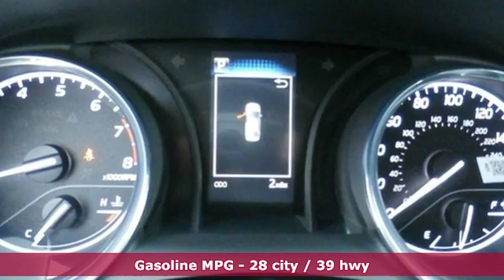2020 Toyota Camry Utica NY Oneida, NY TV5203 - SOLD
Year: 2020
Make: Toyota
Model: Camry
Trim: LE
Engine: 2.5L I4 DOHC 16V
Transmission: 8-Speed Automatic
Color: Black
Interior: Black
Stock #: TV5203
VIN: 4T1C11AK1LU886628

Address:
1441 Genesee St.